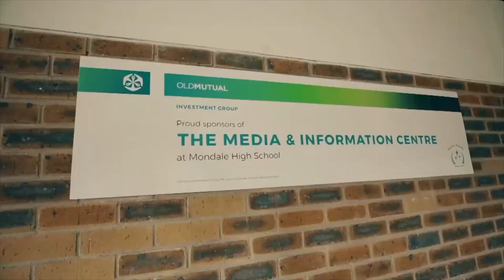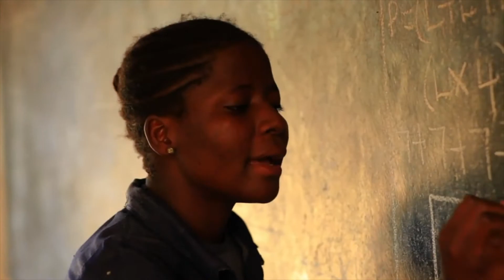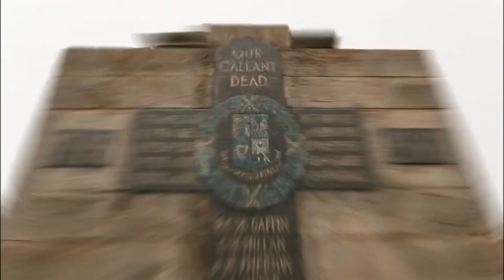Old Mutual Inspire Video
Video made for motivation during difficult Covid-19 times